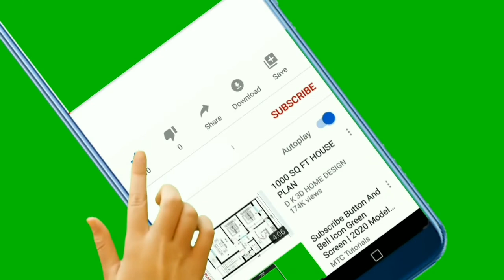FİNALDA FRANSA ÖNDE - SON MAÇLAR...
- Gerçek olmayan saçma sapan video içerikleri bu kanalda bulunmaz / No real or nonsense video content is available on this channel
- Bol bol online maç oynanış videoları bulunur / There are plenty of online gameplay videos
- Çekilen videolar, sizleri kandırmak için amatör değil, gerçek insanlara ya da güçlü rakiplere karşıdır / The videos taken are against real people or strong opponents, not amateurs to deceive you.
- Önümüzdeki hafta şu oyuncular gelecek diye saçma sapan tahminler bu kanalda bulunmaz / Nonsense predictions that these players will come next week are not found in this channel
- Oyuncu çıkartma taktiği gibi yalan bilgiler bu kanalda bulunmaz / Fake information such as player removal tactic is not available on this channel
- Dünyayın en yüksek takım gücüne sahip kadroyu bu kanalda görebilirsiniz / You can see the squad with the world's highest team power on this channel
- Japonya'daki dostlardan alınan bilgileri, herkesten önce sizlere bu kanaldan iletirim / I will transmit the information received from friends in Japan to this channel before anyone else
- Pes 2021 için gerekenlere bu kanaldan ulaşabilirsiniz / You can find what you need for Pes 2021 on this channel